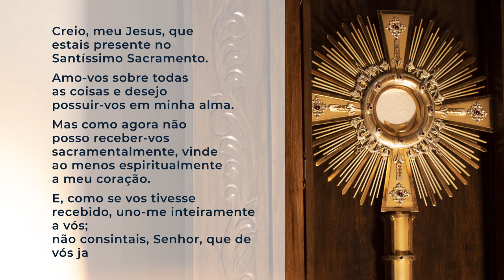#1 Os lugares do encontro - Preparando a Semana Santa 2020